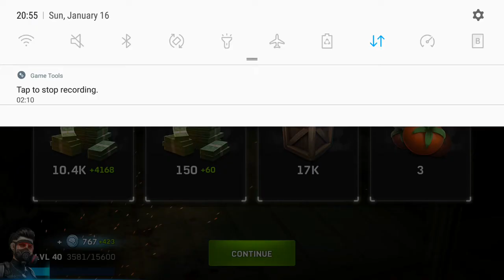Mission #6 SAVING PANDORA Region 16 Left to Survive